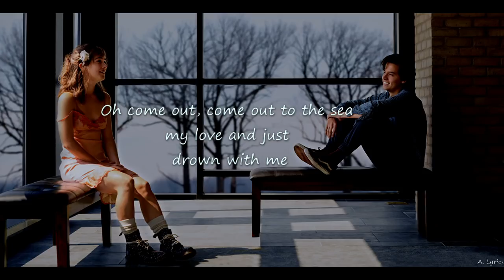Daughter - Shallows (Lyrics) [Five Feet Apart]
"Shallows" by Daughter with lyrics.
Will and Stella are at the pool on their first date*